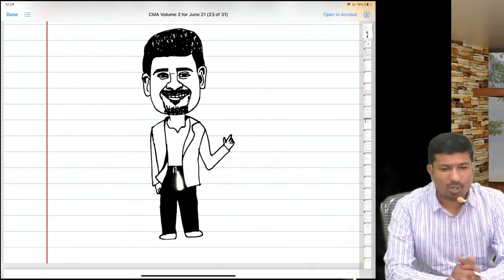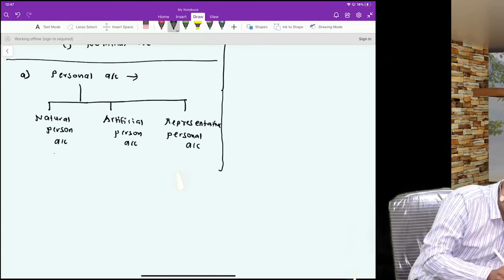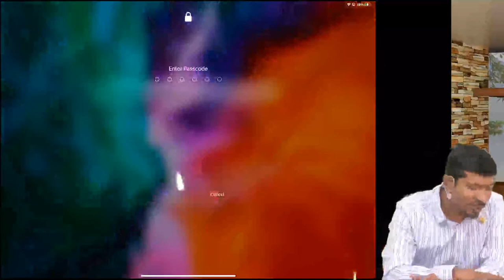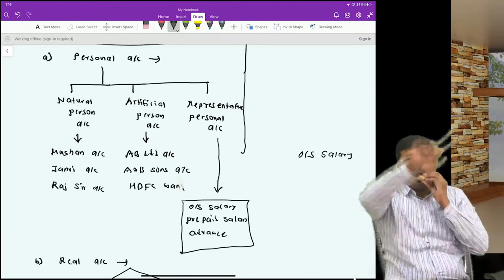Corporate and Management accounting | Part A lecture 3 | CS Executive Online LIVE batch | By Raj Awa